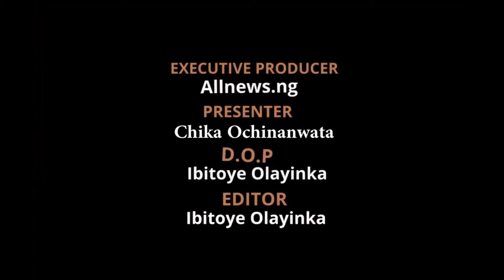PIDGIN ENGLISH NEWS: LATEST TORI WEY DEY HAPPEN FOR WE COUNTRY TODAY OCT 6TH 2021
PIDGIN ENGLISH NEWS: President Buhari speech on Independence day |Kidnapping in Zamfara state |Whitemoney BBNaija Shine Ya Eye 2021 winner
This is the latest news roundup in pidgin English for today September 28, 2021.

Na the latest tori wey dey shele for we country for this week be this on AllNews Nigeria TV